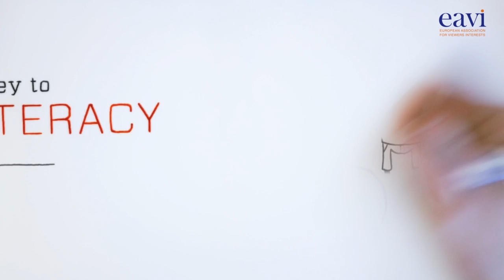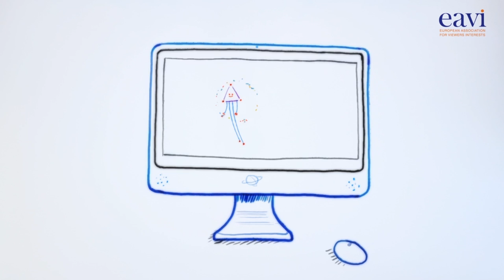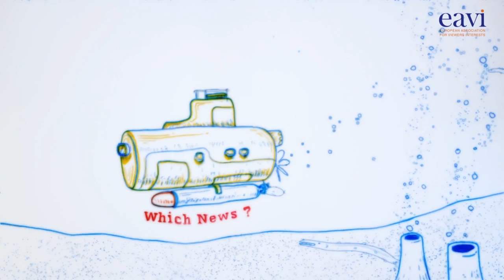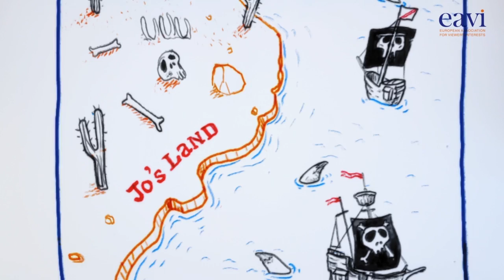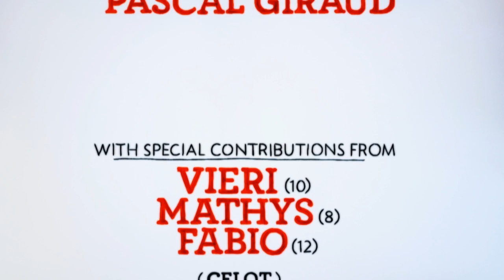EAVI FI - Matkalla kohti medialukutaitoa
'A journey to media literacy' - an adventure that will transform Jack and make him media-wise!

By Paolo Celot and Susie Jones

Narrated by Ms. Rauna Rahja from Finnish Society on Media Education

We recommend to watch the video in HD quality.

All comments are welcome, we appreciate receiving your feedback on our work!

EAVI's video clip "A Journey to Media Literacy" is a 7-minute cartoon designed to explain, in a fun and simple way, what Media Literacy is all about, and why it is essential in order to live freely and participate fully in society. It was born thanks to a suggestion by Paolo's 3 kids, who being unable to understand what their father did at work, came up with the idea of making an adventure cartoon to explain ML.

It follows the journey of a young boy called Jack as he sets out on an adventure across the oceans to reach the island of ML. As in all good adventure stories our hero grows and learns through the challenges he comes up against: dangerous creatures, suspect pirates and threatening weather conditions. The skills he develops coupled with the help and support from some friends along the way makes him confident and media-wise!

The cartoon is based on the findings of major European-wide studies on ML carried out by EAVI and its partners on behalf of the European Commission. Here you can find the links of these studies
The key media literacy competences, the main issues and dangers to be aware of, as well as the positive possibilities and opportunities offered by media-use have been adapted into this exciting and accessible adventure story for all ages.

The video is copyrighted Paolo Celot EAVI and cannot be used or copied without prior approval.